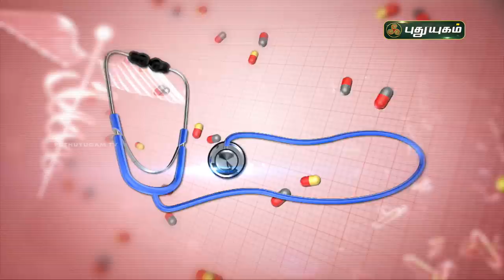சோரியாசிஸ், குணமாகவும், திரும்ப வராமலும் இருக்க வழிகள்! Doctor On Call | Puthuyugam TV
சோரியாசிஸ் குணமாகவும், திரும்ப வராமலும் இருக்க வழிகள்!

RJR Hospital,
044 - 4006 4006